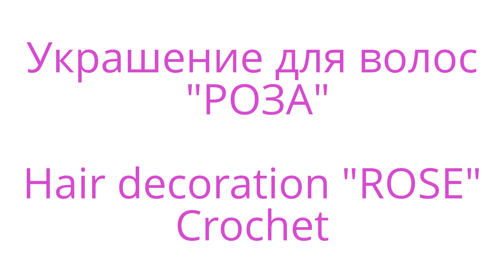Украшение для волос "РОЗА" Hair decoration "ROSE" Crochet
Схемы вязания